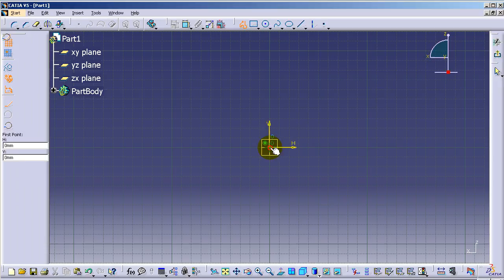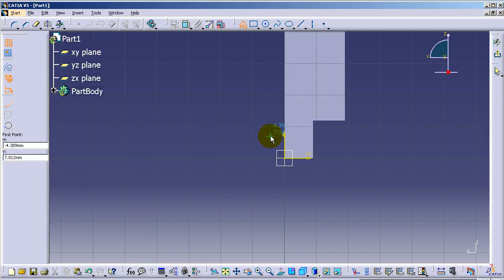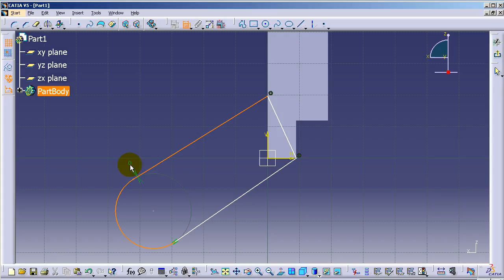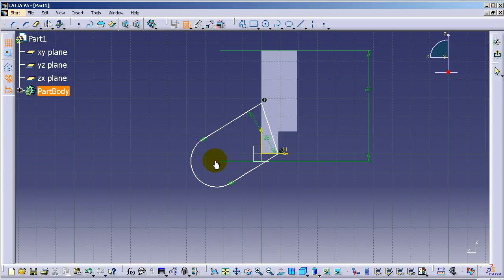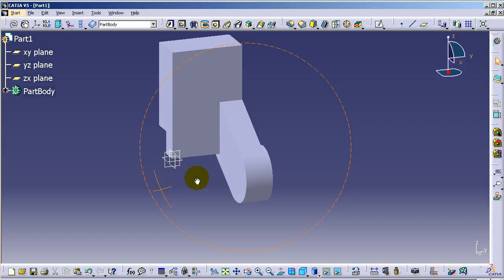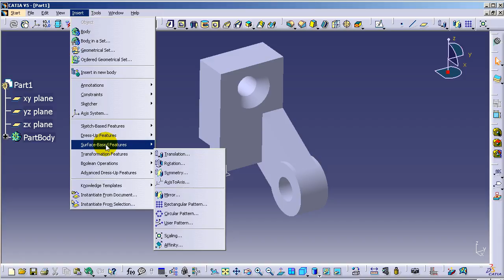CATIA V5 Tutorial Part31